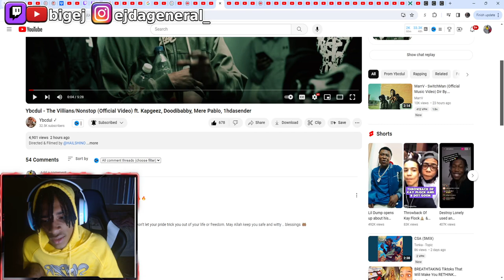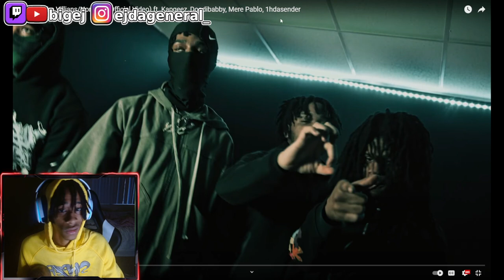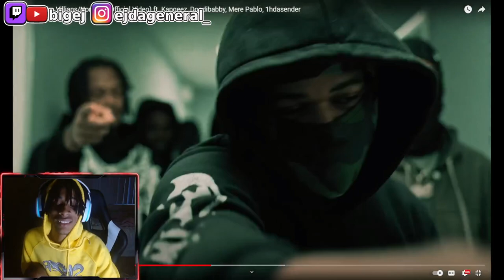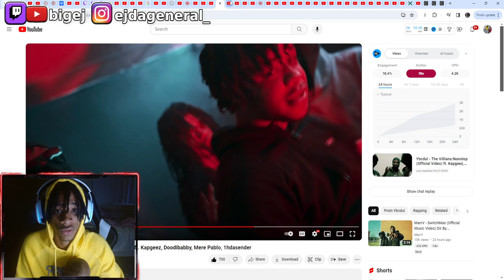Who is He??? Ybcdul - The Villains/Nonstop (Official Video) Ft. Kapgeez, Doodibabby, Mere Pablo...